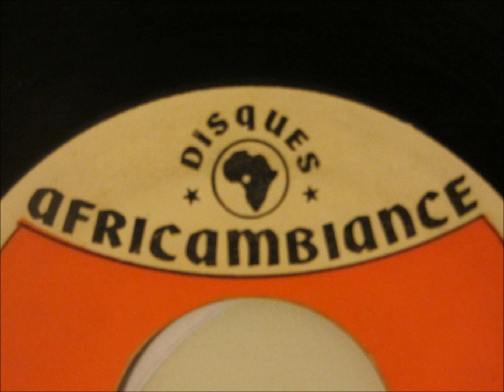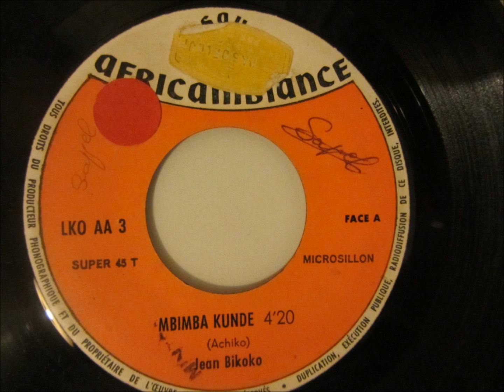Jean Bikoko - mbimba kunde (Disques africambiance LKOAA3)